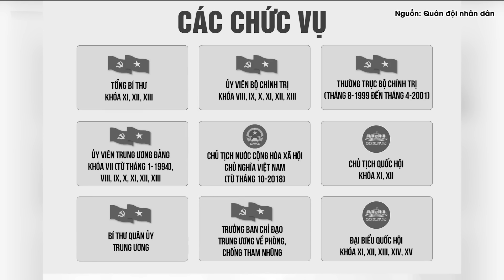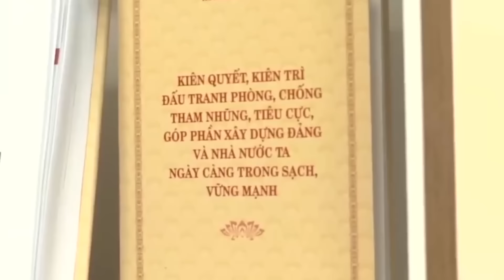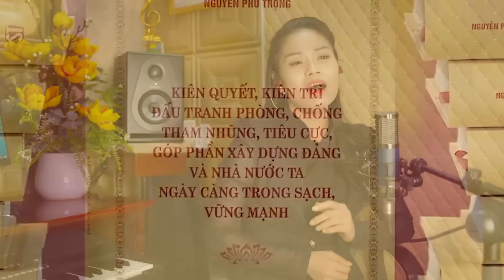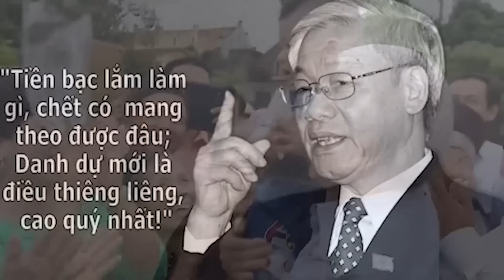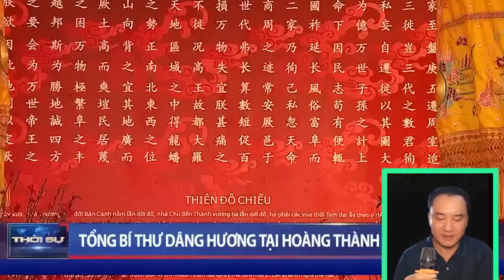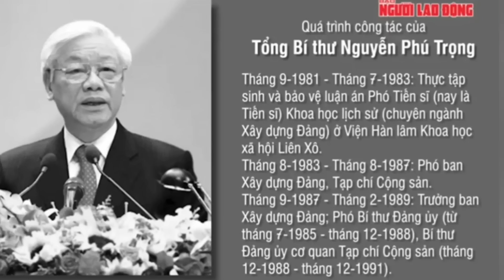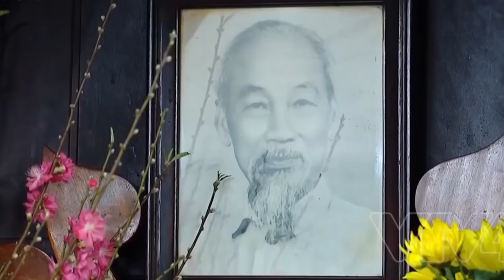Hát Chèo Thương Nhớ Bác Nguyễn Phú Trọng- Rung Động Từ Trái Tim, Da Diết Thiết Tha